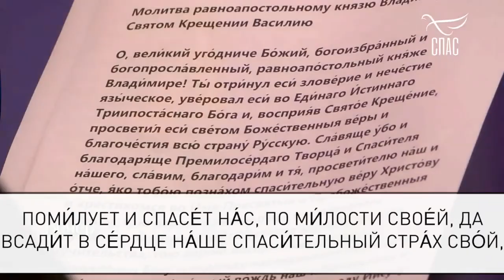МОЛИТВА РАВНОАПОСТОЛЬНОМУ КНЯЗЮ ВЛАДИМИРУ!